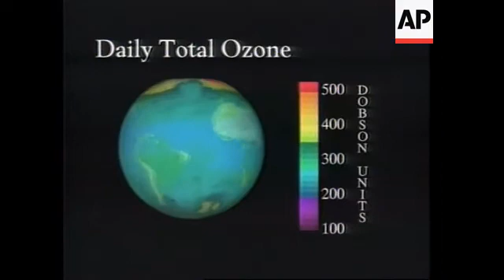USA: NASA LAUNCH SATELLITE TO STUDY OZONE LAYER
(2 Jul 1996) English/Nat

NASA has launched a satellite that will map and study the Earth's ozone layer for at  least two years.

The Total Ozone Mapping Spectrometer-Earth Probe -- known as TOMS -- vaulted into  space on a smaller rocket, nearly two years after a similar rocket blew up.

This is the first time NASA has dedicated a satellite to studying ozone, a natural form  of oxygen that shields the Earth from the Sun's cancer-causing ultraviolet radiation.

By looking at the frequency and intensity of the reflected light, scientists can estimate  the amount of ozone in the atmosphere.

The Total Ozone Mapping or (T-O-M-S) Spectrometer-Earth Probe satellite was  designed to circle the Earth from pole to pole at an altitude of 312 miles.

At a cost of 17.4 (m) million dollars, TOMS measures 70 inches (178 centimeters) long  and 44 inches (112 centimetres) wide.

The mission will last at least two years and maybe longer.

In the 1994 launch, NASA had to destroy the rocket three minutes after release  because of a steering malfunction and other problems.

TOMS mission manager, Phil Sabelhaus, says this is an important mission to measure  the ongoing changes in the ozone layer.

SOUNDBITE:
"Basically what the TOMS instrument does is look for reflected ultraviolet energy.  The  more energy that is reflected back so the instrument can see it. The scientists have  some fairly complicated algorithms to be able to take that information and translate that  into ozone depletion or ozone coverage."
SUPER CAPTION: Phil Sabelhaus, TOMS mission manager.

The Pegasus-XL rocket carrying the satellite was released from an L-1011 jet flying at  40-thousand feet off the California coast Tuesday.

In addition to looking at ozone, the satellite will measure sulphur dioxide released by  volcanic eruptions.

The Federal Aviation Administration will use the measurements to locate ash clouds  that could disrupt aviation.